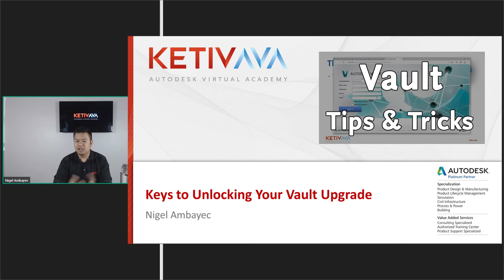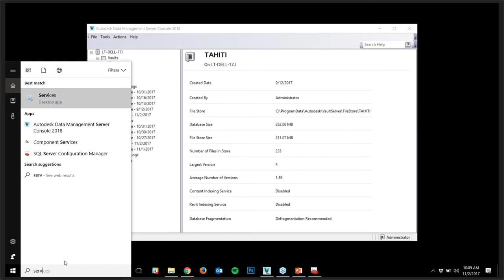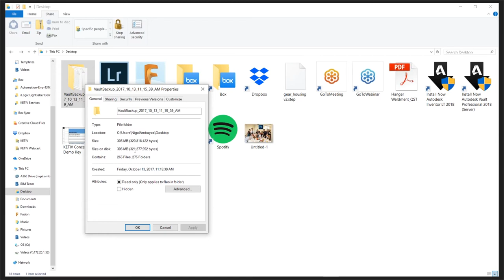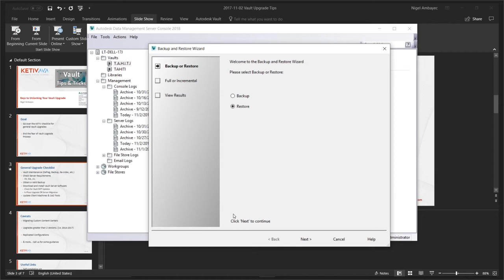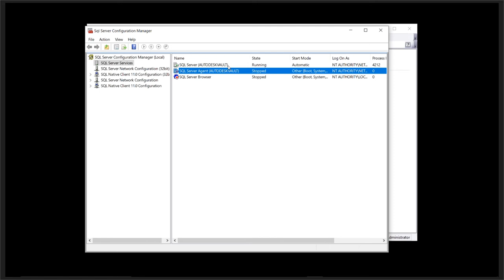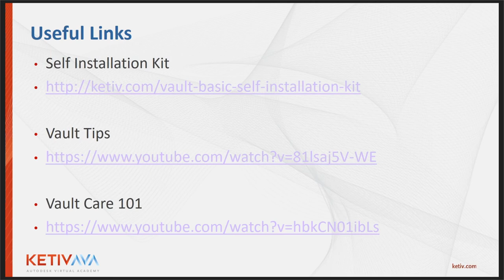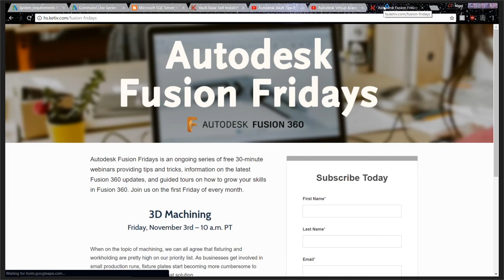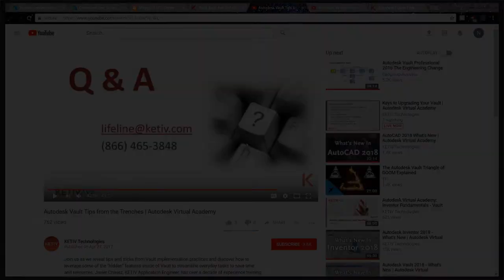Keys to Unlocking Your Vault Upgrade | Autodesk Virtual Academy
Learn the key requirements for migrating your Vault database and see the checklist to "unlock" your software upgrade.

Data is the nucleus of your business; it's the most important asset you have, and you should take the utmost precaution with its integrity and security. Because of its importance, taking your Vault to the newest version can be a daunting task. Your organization wants to ensure success and a seamless transition from one version to the next. Join us for this week's webinar and learn the key requirements for migrating your Vault database. Nigel Ambayec, KETIV Application Engineer, will go over the KETIV checklist that we use when helping our customers "unlock" the newest versions of their software.

Some of the tasks on our checklist include:
Evaluating your Vault Backups
Checking your Vault for Available Updates
Looking at System Requirements
...and more!